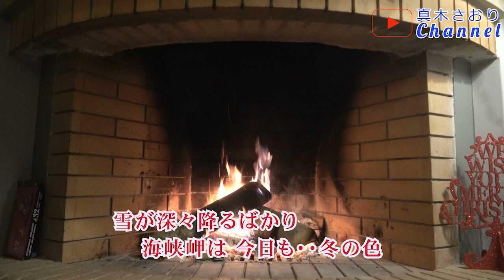海峡の雪（夏木綾子さん）唄/真木さおり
2022/1/1発売
＊作詞/瀬戸内かおる
＊作曲/岸本健介